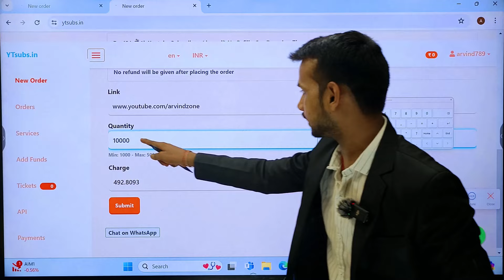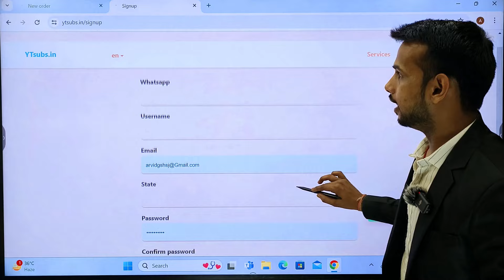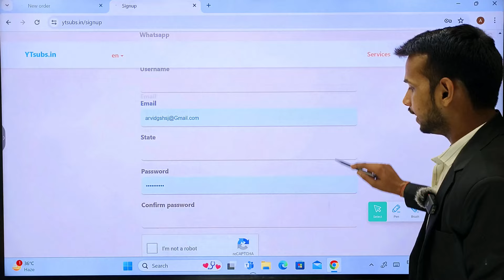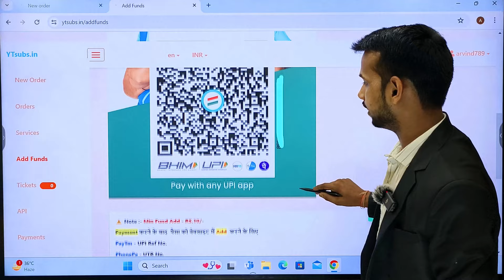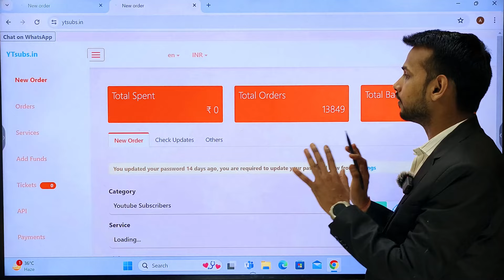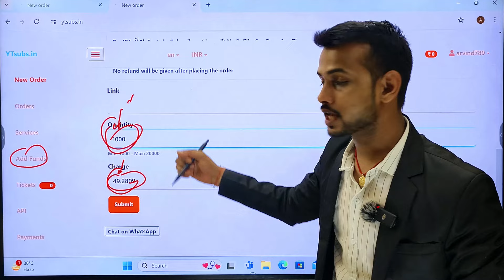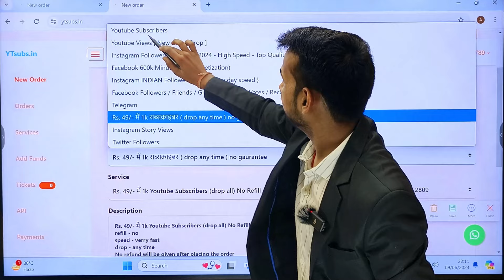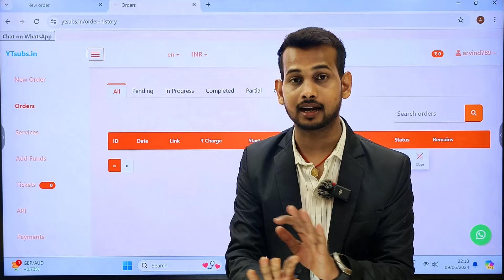subscriber kaise badhaye | subscribe kaise badhaye | how to increase subscribers on youtube channel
Justice For Gyan Gaming 🙏 Gyan Gaming Lost His One Leg in Road Accid**nt 🥲

arvind Zone
manoj dey